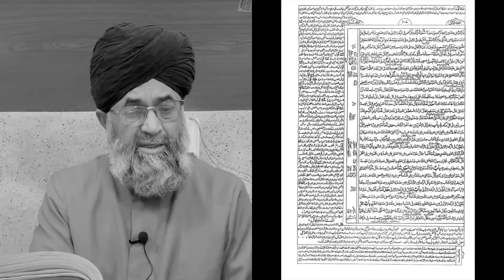Hazrat Qulsoom Bin Hadam Aur Surah Ikhlaas Ki Muhabbat | Mufti Muhammad Ibrahim Qadri